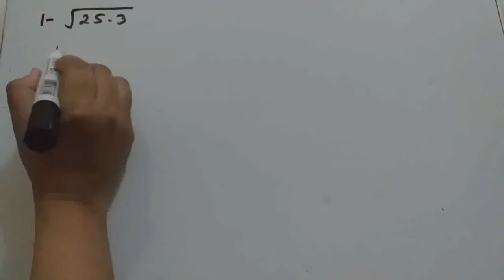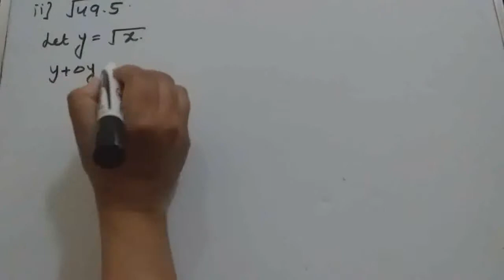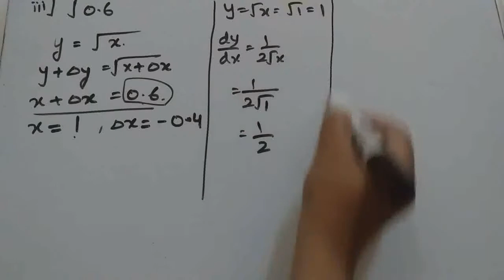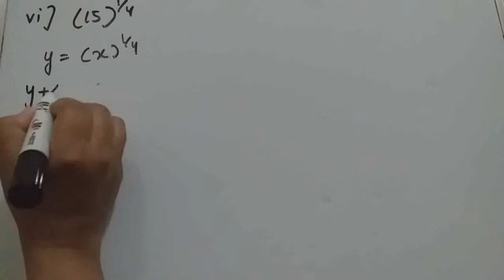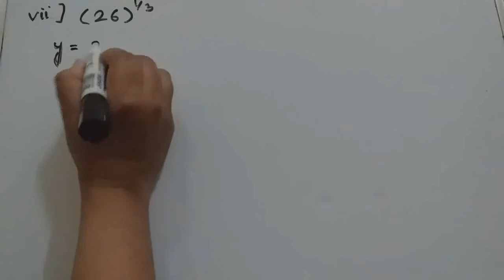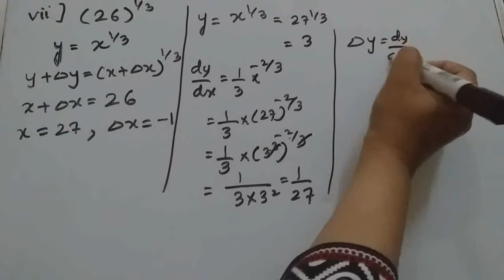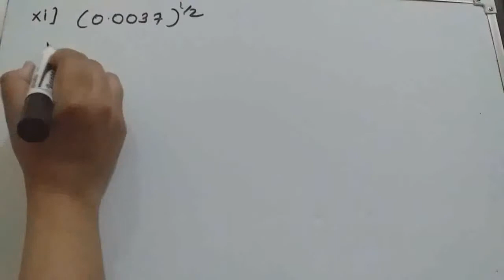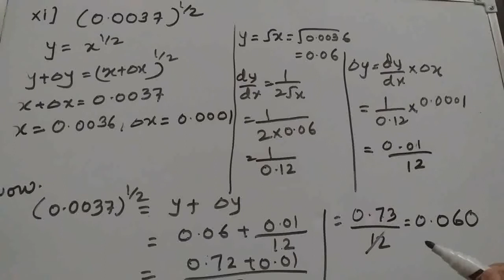Application Of Derivatives || Exercise 6.4 || Question 1